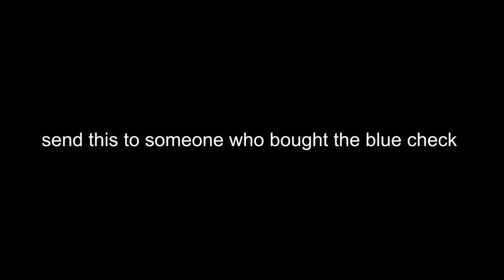send this to someone who bought the verification badge